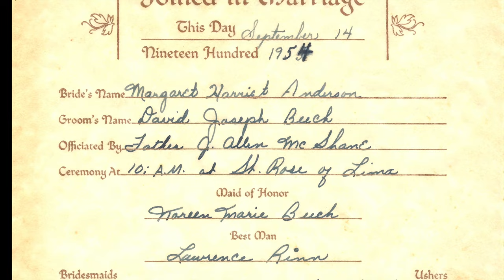David and Margaret Beech Wedding Album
This video is about David and Margaret Beech Wedding Album